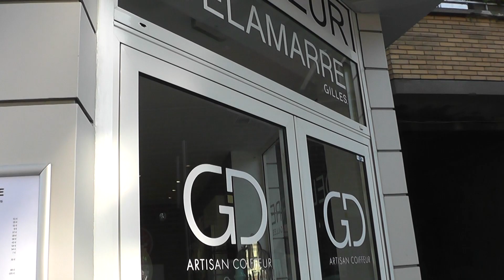Sortir en Vidéos TV Tourcoing - Gilles Delamarre, salon de Coiffeur - 2019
Sortir en Vidéos est une chaîne de télévision Web, appelé Web TV, qui a pour but de promouvoir l'ambiance et le développement d'une ville sur le web.
Sous forme de bandes annonces et à travers nos chaînes télévisées, retrouvez des flashs infos, des journaux télévisés (J.T.s), des interviews dynamiques et des teasers inédits de vos commerçants, artisans, artistes, voyages, ..., qui vous plongeront dans l'univers de vos nouvelles sorties originales en vidéos.